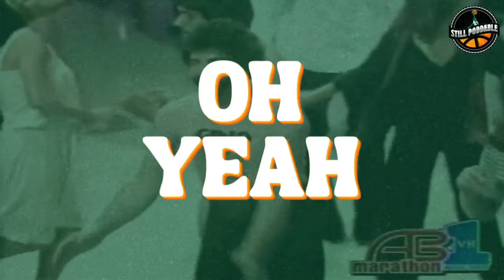Celtics Panic Meter | Still Poddable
Jay King and Sam "Jam" Packard try to put the Celtics' ugly loss to Atlanta into perspective after a dominant stretch by Boston.

Take the first step to visibly thicker, healthier hair.